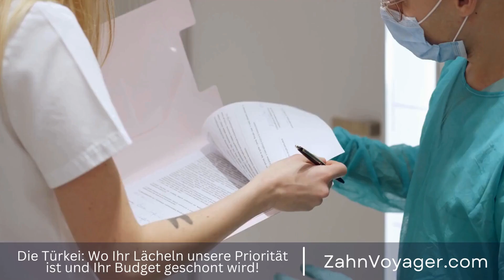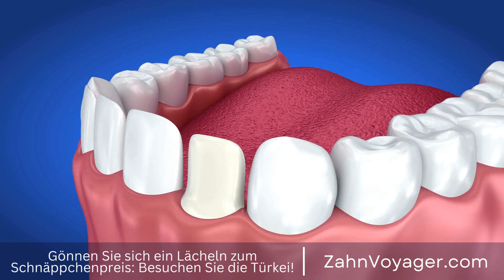Zahnkronen: Europa vs. Türkei - Wo bekomme ich die besten Preise und die beste Qualität?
Zahnkronen: Kostenvergleich zwischen Europa und der Türkei

Zahnschäden und Zahnverluste sind häufige Probleme, mit denen viele Menschen konfrontiert sind. Eine Möglichkeit, beschädigte Zähne wiederherzustellen und ihr Aussehen zu verbessern, sind Zahnkronen. Sie decken den gesamten sichtbaren Teil des Zahns ab und bieten Schutz sowie Ästhetik. Doch wie viel kostet eine Zahnkrone und wie unterscheiden sich die Preise in Europa und der Türkei? Zahnkronen, Kostenvergleich, Europa, Türkei, Zahnschäden, Zahnverlust, Wiederherstellung, Ausse